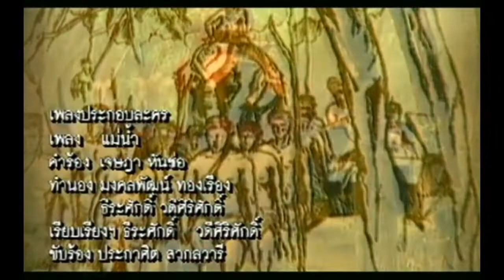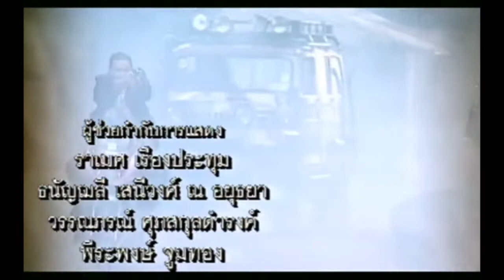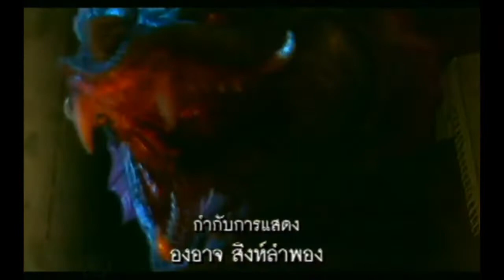title แม่โขง (2544) พีท ทองเจือ + นิ้ง กุลสตรี